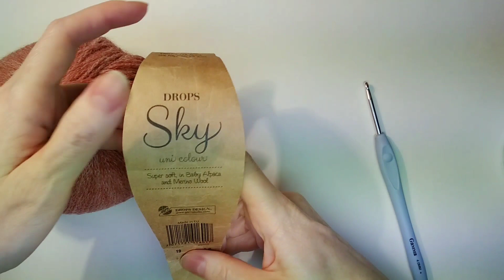Простая двойная двухстороняя повязка на голову крючком. Для начинающих. Повязка крючком как спицами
Как связать простую повязку на голову крючком с перехлестом. Причем теплую, двойную. Смотрите видео.

Связать такую повязку можно на любой нужный размер, нужной ширины и из любой пряжи. Она может быть женская или для девочки. Повязка на голову получаеся двойной и поэтому теплой. И перехлест у повязки очень аккуратный.
Вяжется повязка крючком по кругу узором из соединительных столбиков.

Вяжеся эта повязка на голову очень просто, поэтому этот видео МК подойдет и для начинающих.

В видео пошагово показан весь процесс вязания повязки на голову для девочек и женщин.

ОПИСАНИЕ
00:00 Внешний вид повязки крючком
01:35 Пряжа и крючок
02:05 Вяжем повязку
09:23 Формируем перехлест у повязки
10:22 Сшиваем повязку